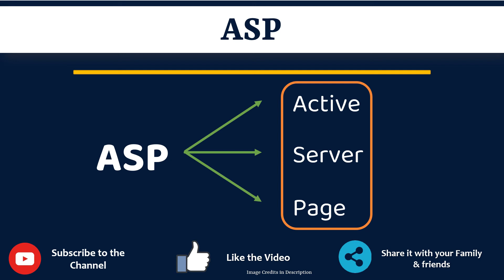ASP Full Form in Gujarati | ASP nu Full Form Shu che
આ વિડિયો માં તમે ASP નો Gujarati માં full form સમજશો અને એની સાથે ASP નું pronunciation પણ શિખશો. એટ્લે કે તમે ASP ના full form ની સાથે સાથે એ પણ શિખશો કે ASP નો અર્થ શું થાય છે અને ASP ને બોલવાની સાચી રીત કઈ છે.

 તો બસ એક મિનટ માં શીખો ASP શબ્દ ને.